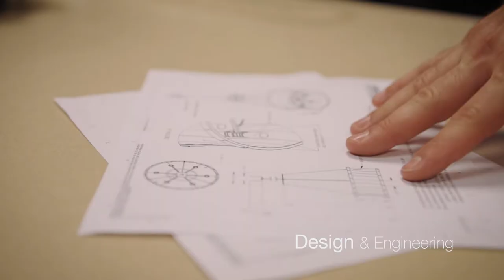Custom Handcrafted Decorative Lighting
When design, engineering and production are all under one roof, custom lighting creations are the order of the day. Watch how the Hubbardton Forge team takes one of the latest custom projects through the creation process – from concept to completion.